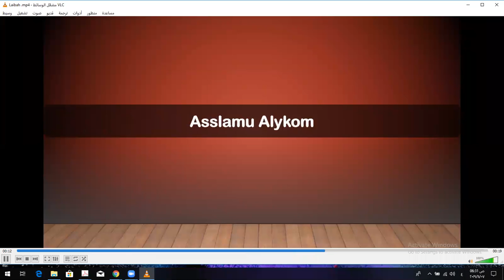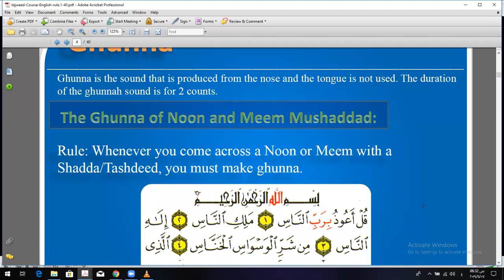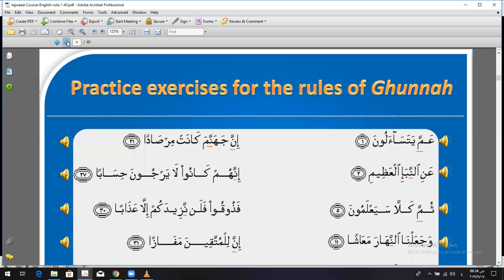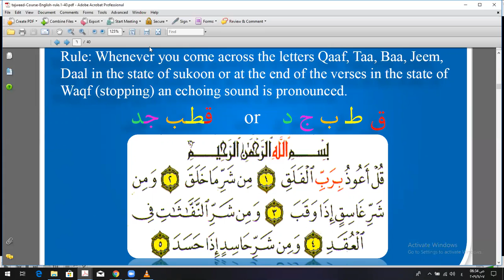Eaalim Aysha Surah An-Naas and Tajweed